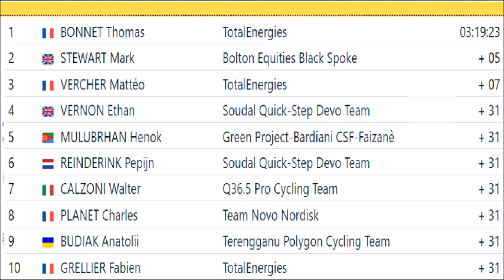Tour of Rwanda Tour du Rwanda Ronde van Rwanda 2023 - Etape 4 Stage 4